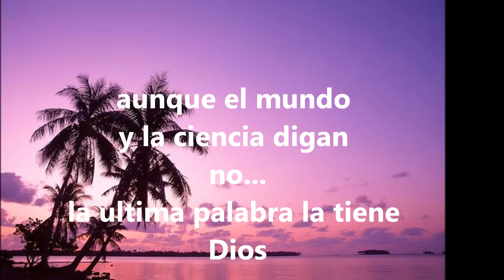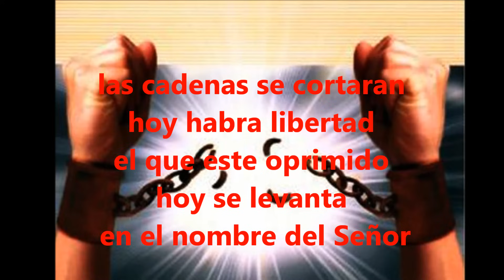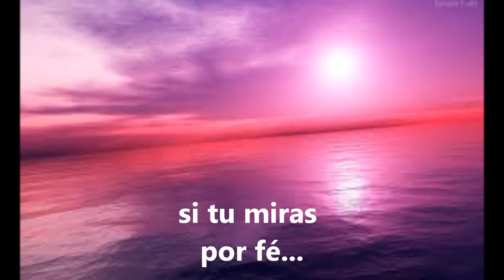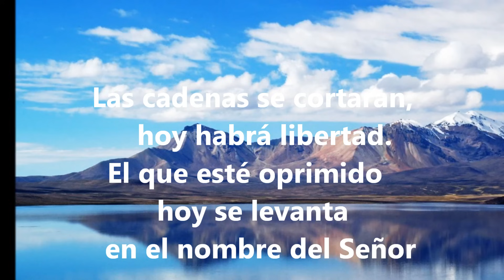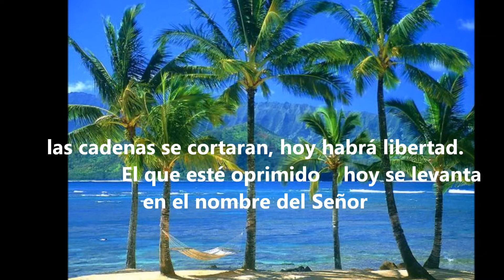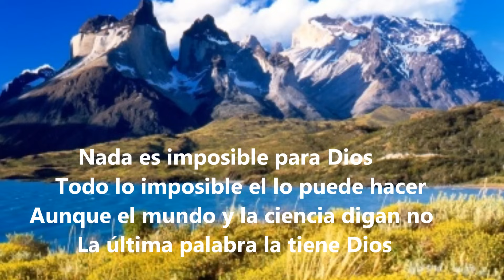nada es imposible coros unidos letra